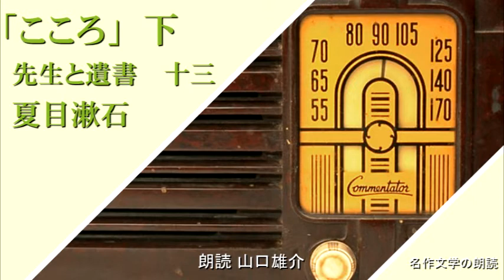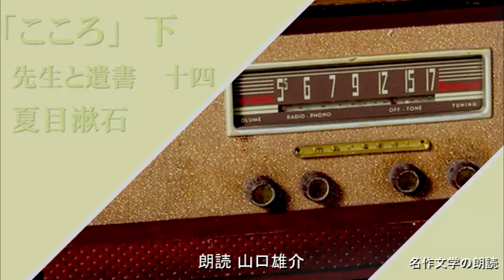夏目漱石「こころ」夏目漱石 下 先生と遺書 十三・十四 朗読カフェ 山口雄介の朗読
朗読カフェメンバーによる青空文庫名作文学の朗読をお楽しみ下さい。夏目漱石「こころ」下　13  14　山口雄介朗読